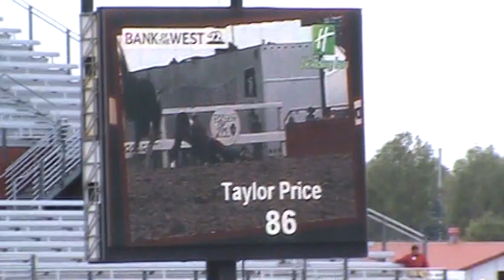BLACK FEATHERS with Taylor Price 86 pts - CFD 7/26/13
Cheyenne Frontier Days 2013 - BLACK FEATHERS with Taylor Price 86 pts at CFD 7/26/13